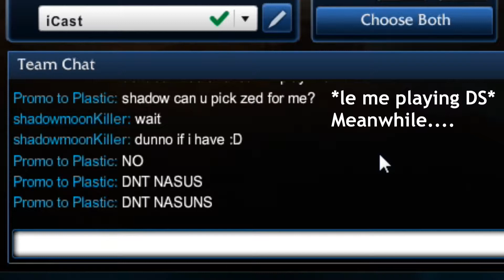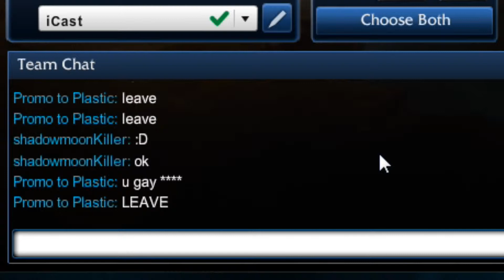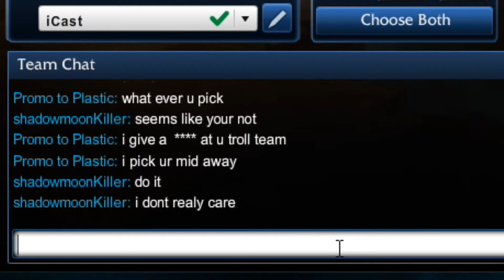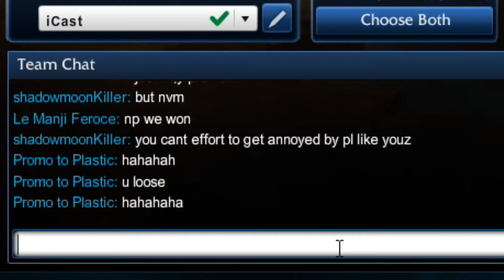You have been slain! - League of Legends "best of" uns! #2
Ausschnitte aus League of Legends Spielen, zusammen mit meinem Komplizen!